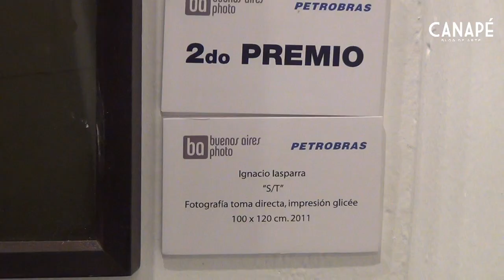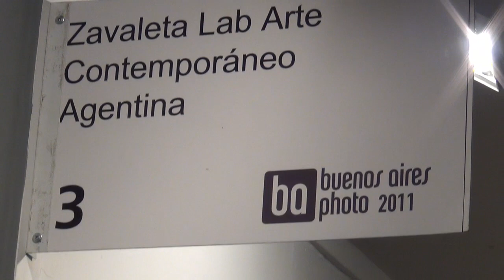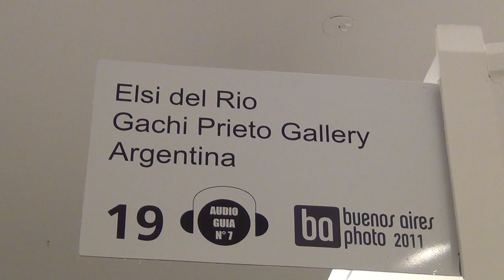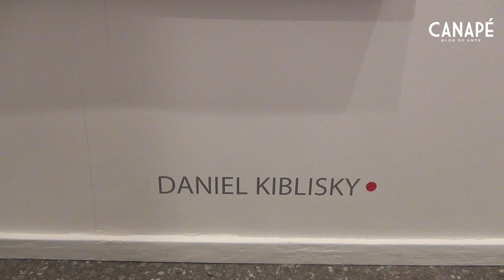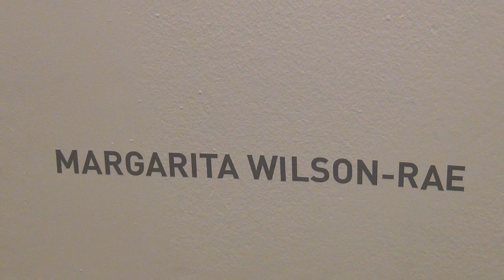Buenos Aires Photo 2011 Parte I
feria fotografia